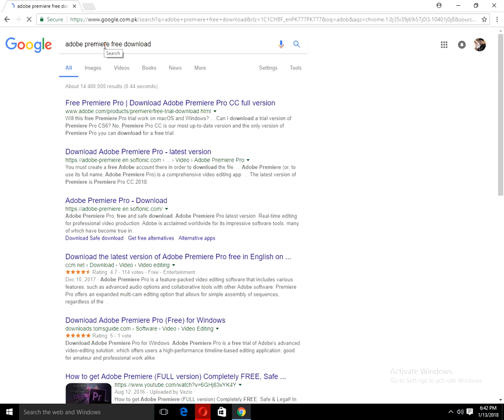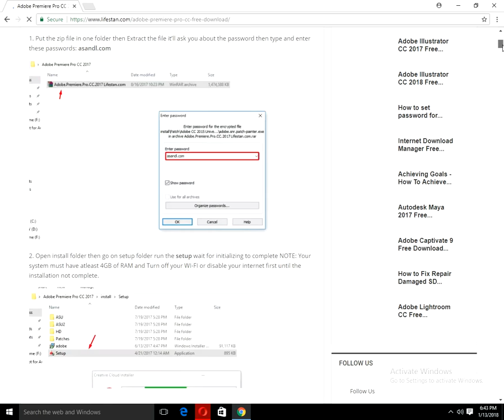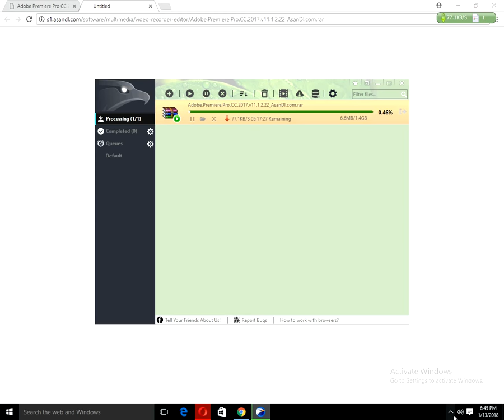How to free download adobe premiere pro